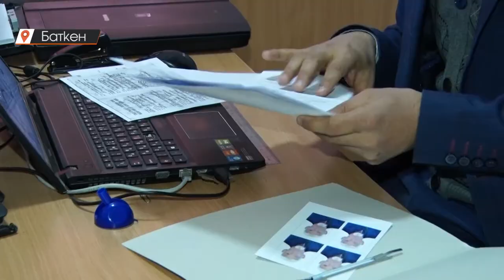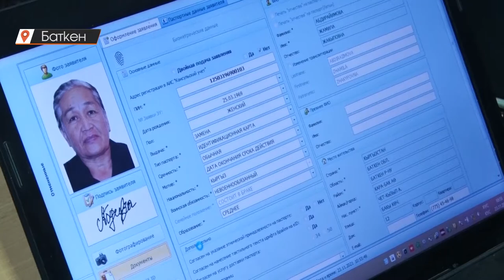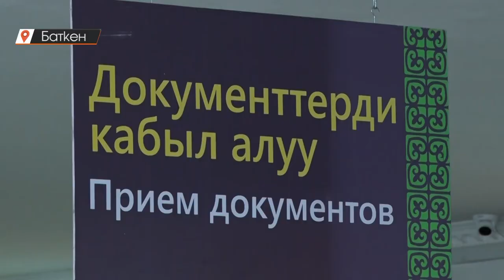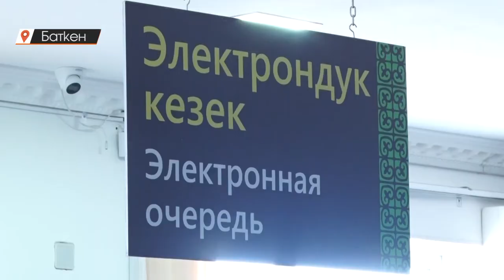Баткен: Тажикстандан келгендерге паспорт берилет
Өлкө башчысы Садыр Жапаровдун 2021-жылдын 8-июлундагы жарлыгы менен бекитилген “Этностук кыргыздардын жана кыргыз улутундагы жарандыгы жок адамдардын Кыргыз Республикасынын жарандыгын алуусунун жөнөкөйлөштүрүлгөн тартиби жөнүндөгү” Убактылуу жобонун негизинде Калкты жана жарандык абалдын актыларын каттоо департаментинин адистери Баткен облусуна келишти. Алар 26-ноябрга чейин этностук кыргыздардын жана кыргыз улутундагы жарандыгы жок адамдардын документтерин чогулткангакөмөк көрсөтүшөт. Баткен облусу боюнча жалпы 91 арыз кабыл алынган. Анын ичинен 5 жаранга Кыргыз Республикасынын жарандыгын кабыл алгандыгы боюнча Президенттин жарлыгы чыккан.